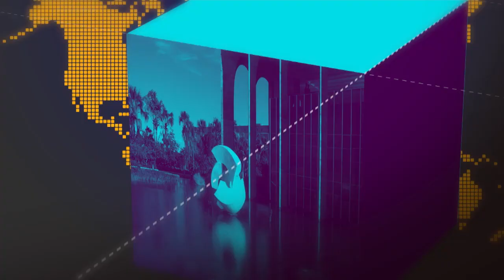Governo autoriza o emprego da garantia da Lei da Ordem em Roraima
GOVERNO AGORA - 29.08.18: presidente Michel Temer autoriza o emprego da garantia da Lei da Ordem em Roraima.